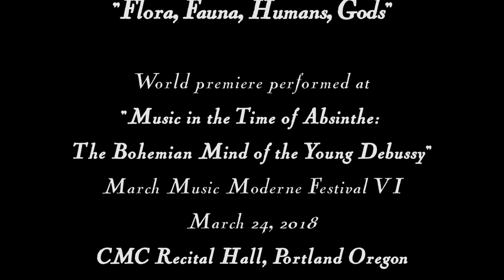Jennifer Wright: "Flora, Fauna, Human, Gods" for slendro-tuned toy piano and gamelan orchestra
Composed by Jennifer Wright (2018).

This world premiere performance was presented at "Music in the Time of Absinthe: The Bohemian Mind of the Young Debussy" as part of the March Music Moderne VI Festival.

The Community Music Center Recital Hall, Portland, Oregon

Performed by Jennifer Wright on modified toy piano with The Venerable Showers of Beauty Gamelan Orchestra under the direction of Mindy Johnston: Eric Allen * Vera Brink * Brett Campbell * Mike Echols * Erica Fuenmayor * Betsy Gordon * Mindy Johnston * Teresa Justice * Alex Norman * Yael Schweitzer * Earl Temp * Kristian Trakov

This performance was supported in part by a grant from the Regional Arts and Culture Council (RACC).

Composer's note: When I visited Bali in 2016, I was struck by the incredibly giving, relaxed, considerate, and gracious manner of the Balinese people.  Several Balinese explained to me that this beautiful world view stemmed from their system of making decisions.  Firstly, they consider how their actions (or inactions) might potentially affect the plants, animals, and all other life and natural features on the planet.  Next, they consider how the consequences of their decision might affect their fellow human beings, known and unknown, near and far.  Lastly, they give great thought as to how the repercussions of their proposed course of action might be perceived by the gods in the spiritual realm.  Once you have considered all of that, they explained, decision-making is easy!

I ruminated for a long time on how problematic, if not impossible, this philosophy would be to implement in the rest of the world, or even my own life.  "Flora, Fauna, Humans, Gods" is about my hope that art, culture, and human kindness may lead the way, starting with one very special toy piano.

To bring my own take to "East meets West", I physically altered the metal sounding rods on one of my toy pianos (via metal cutters and molten solder) to match the Indonesian 'slendro' scale.  For perhaps the first time ever, a Western instrument has evolved its very structure to join in with a gamelan orchestra.  So too, perhaps, can we humans evolve past our entrenched ways of thinking to a more harmonious place.